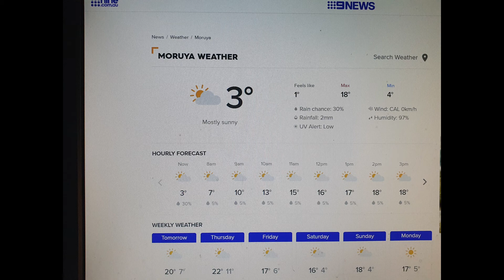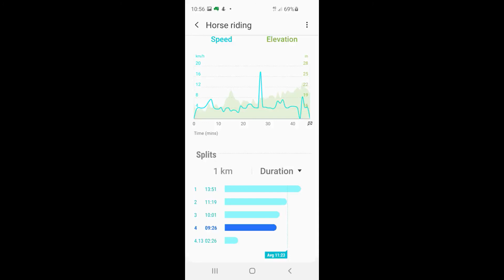Skip N Me A Simple Life John Farnham 30 6 20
Time  to enjoy the world I have :)

30th June 2020
The sun is shining brightly
On a 3 degree morn
The world has lost 500,000 lives to Covid19 pandemic
10 million cases
44,000 cases on one day in the US
Our turn will come if we ignore those figures
Melbourne is struggling and cases are rising
People are being set free
They run about in glee
Forgetting we too can all get sick
7,767 cases
104 deaths
Stay safe..

"A Simple Life" John Farnham

Show me the magic
I must've lost it somewhere
In my dreams, so far away
I turned around, everything's changing but me
Where is the soul in my song?

Once there was heaven in my eyes
Whatever happened to those skies?
Somebody show me how to
Get back to the simple life

Out of the blue, temptation's all around me
The train came along and I got on board
I danced with the darkness
The skies were the limit
It's such a long way to fall

'cause I've done my time in paradise
I've tried it all maybe once or twice

Stars keep me going
And the moon is there to light my way
I need to go where my heart is free
Looking for the way back
Hoping for the way back

I've tried to all maybe once or twice
Somehow the grass was always greener